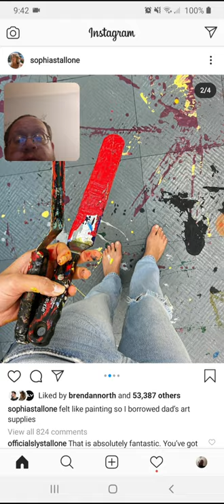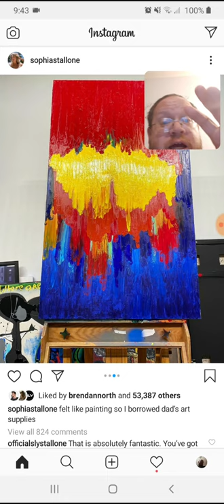Sophia Stallone - Felt Like Painting - Danny the Man Parker